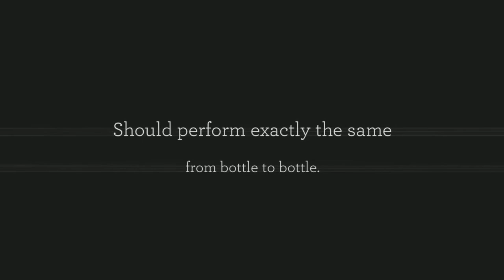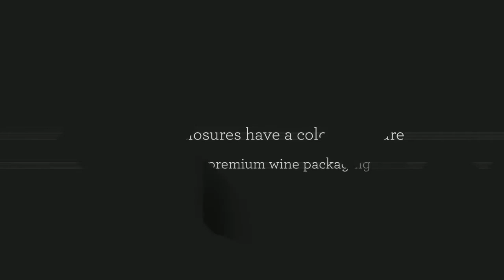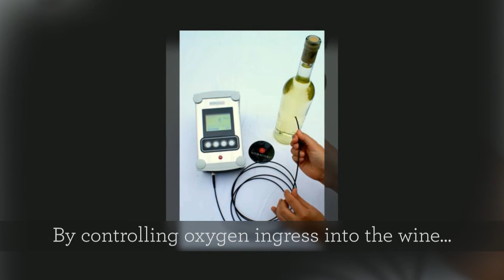10 Reasons You Should be Happy There's a Nomacorc in Your Wine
Why Nomacorc? Here are 10 simple reasons why you should be happy there's a Nomacorc closure in your wine.